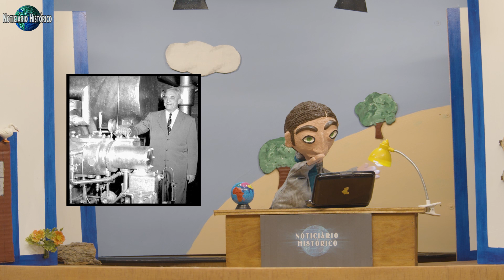Ar Condicionado - 2 de Janeiro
2 Janeiro - Ar Condicionado
INSCREVE-TE no canal e não te esqueças de clicares em GOSTO.
Só assim saberemos que apreciaste o nosso trabalho.